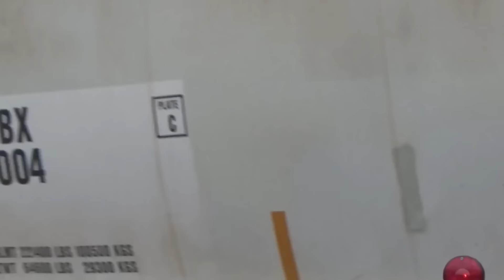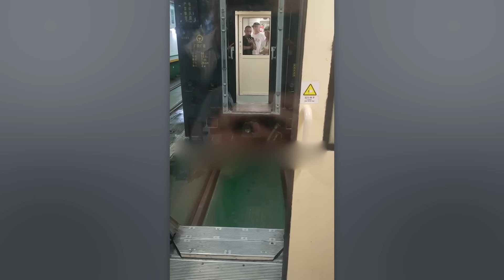Les Plus Grandes Collisions de Trains et Erreurs Jamais Filmés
Des événements bizarres aux décisions prises en une fraction de seconde, cette compilation réunit les incidents ferroviaires les plus incroyables de tous les temps!